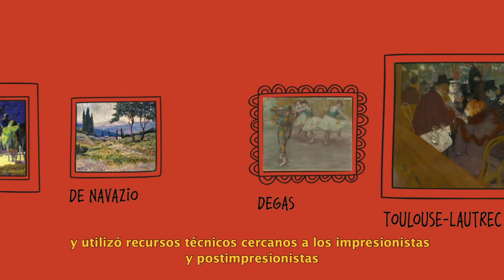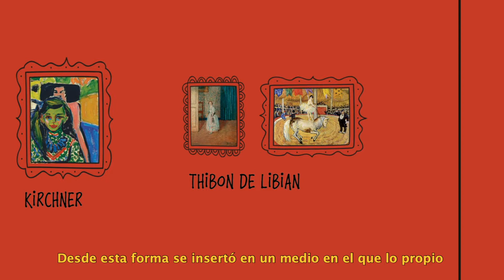Valentín Thibon de Libbian